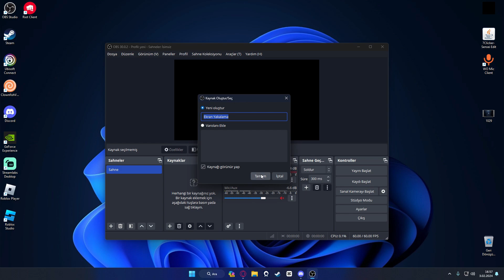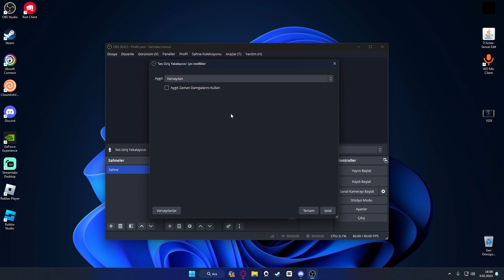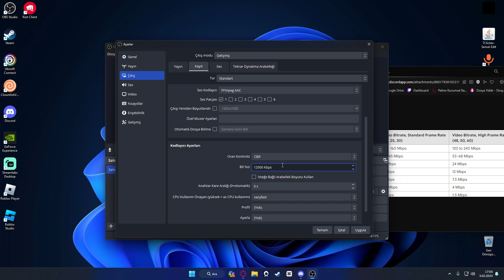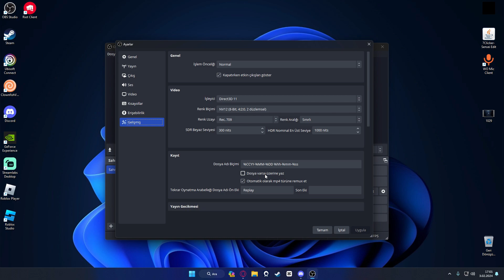EN İYİ OBS AYARLARI! | KASTIRMAYAN OBS AYARLARIM! - GÜNCEL 2024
Herkese Selam Ben Fatih, Bu Videomda Sizlere, obs ile nasıl video çekilir,obs ile video çekme,obs en iyi ayarlar,obs ile nasıl yayın yapılır,obs ile oyun videosu çekme,obs en iyi kayıt ayarlarımı gösterdim. Umarım Beğenirsiniz.